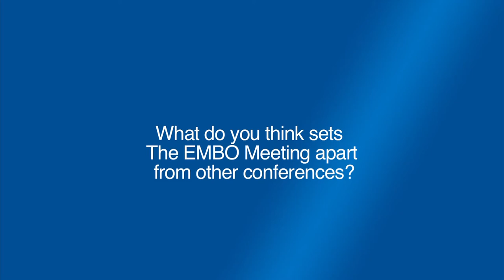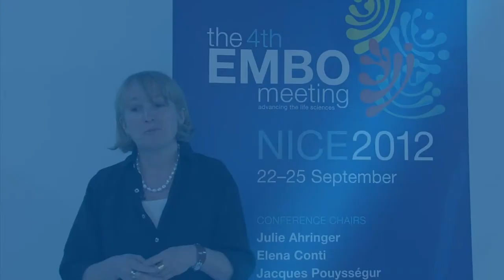Interview with Elena Conti about The EMBO Meeting 2012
Elena Conti, Co-chair of The EMBO Meeting 2012 and Director at the Max Planck Institute of Biochemistry, Martinsried. Elena highlights aspects of the programme; gives advice to students participating in the conference; and talks about what makes this conference so unique.